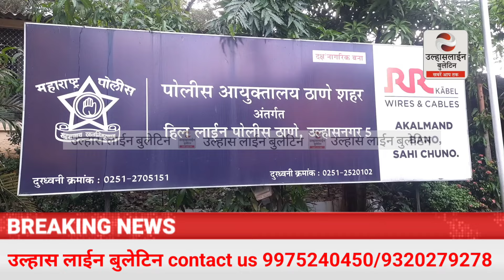उल्हासनगर कैंप 5 में पुराने झगड़े में घर में घुसकर हमला! पुलिस मैं 10 जनों के खिलाफ गुनाह दाखिल